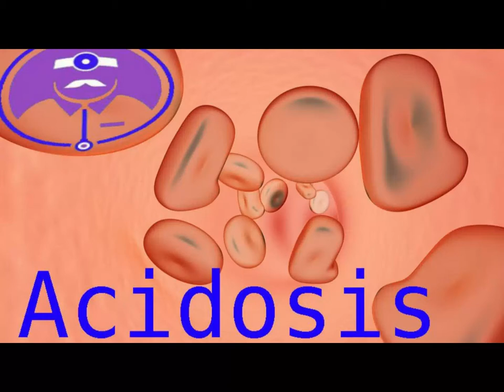ALABANZA // GENEROSIDAD Y RESPONSABILIDAD // Dr. MELBY VALDEZ // LA ACIDOSIS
Alabanza, generosidad y responsabilidad, dr melby valdez, la acidosis, nehemias 8 explicacion, cual es la causa de la acidosis, como tratatar la acidosis, porque viene la acidez, cual es la raiz de la acidez, porque nos volvemos acidos, entendiendo la palabra de dios, resultado de entender la palabra de dios

CATÁLOGO Productos Ecológicos Libres de Químicos NOTA: Al abrir, dar clic donde dice: READ NOW (Leer Ahora)